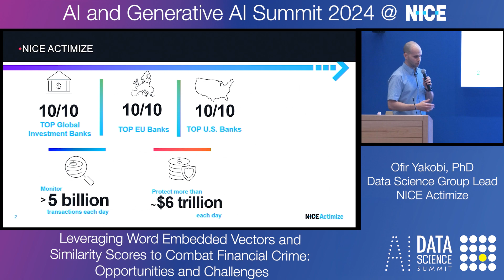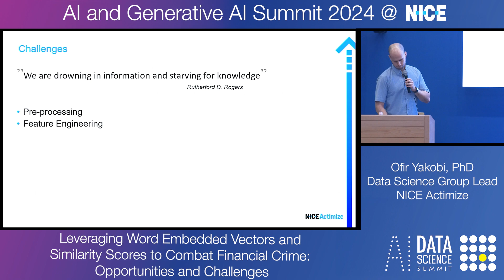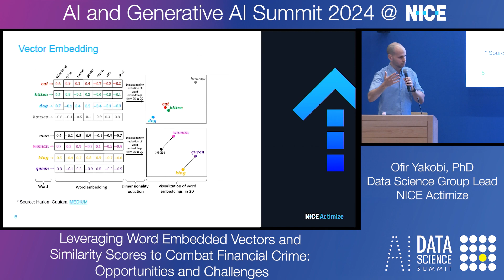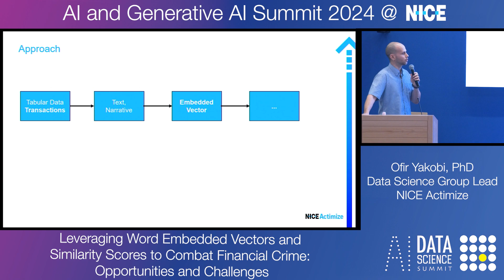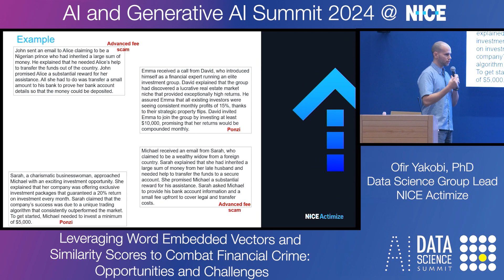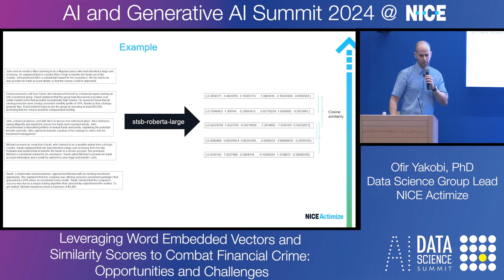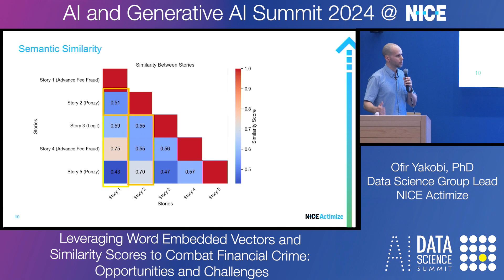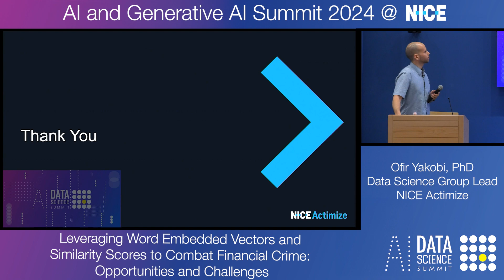Ofir Yakobi, PhD, Data Science Group Lead, NICE Actimize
Leveraging Word Embedded Vectors and Similarity Scores to Combat Financial Crime: Opportunities and Challenges